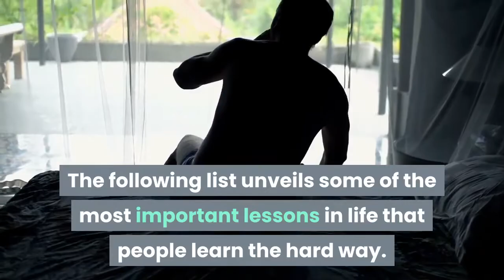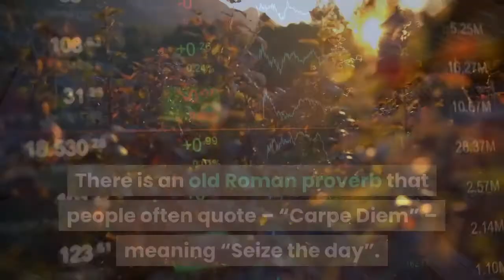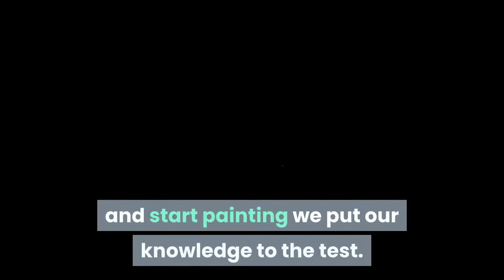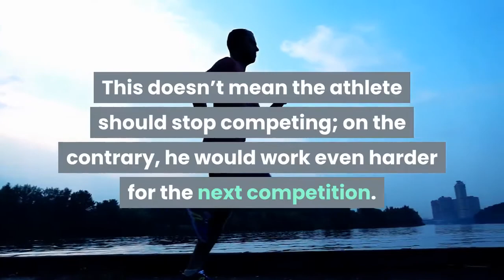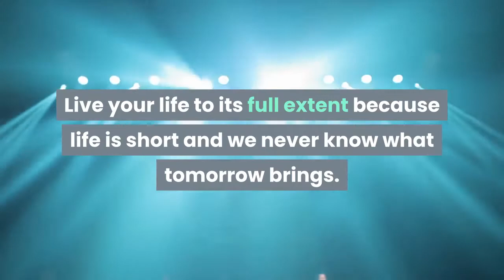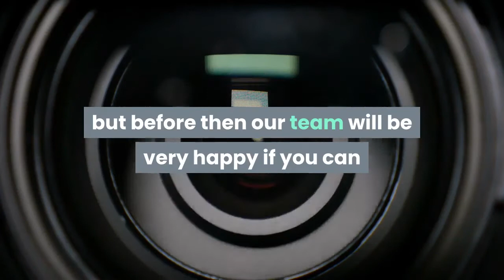10 important life lessons we are often taught too late